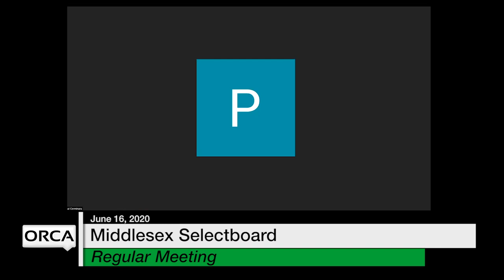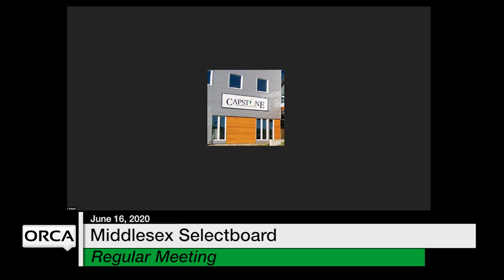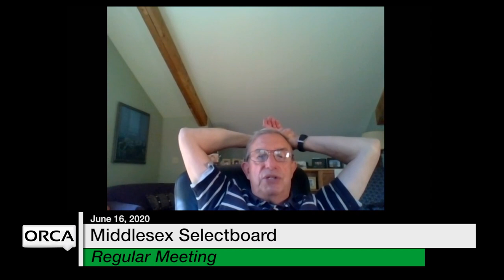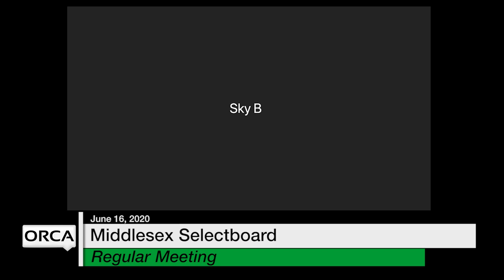Middlesex Selectboard - June 16, 2020